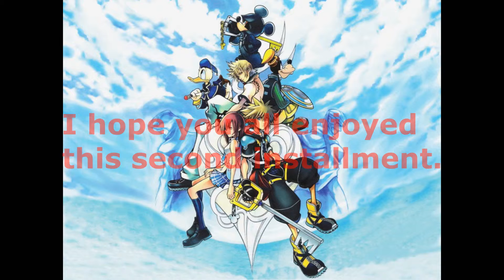Kingdom Hearts: Outtakes Part 2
So, we find out if Xemnas truly loves Sora, Kairi turns into an idiot an Axel wants to. well...see for yourselves. Oh, and Hope gets ripped a new one by Axel.

-PSN: chunkyplayer354